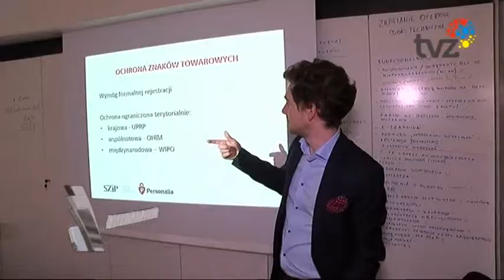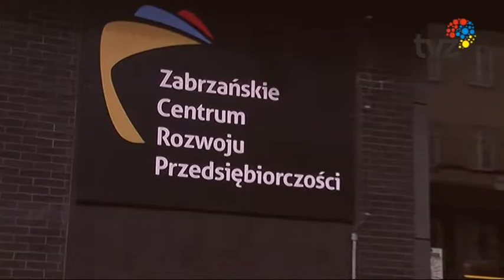Tydzień z prawem